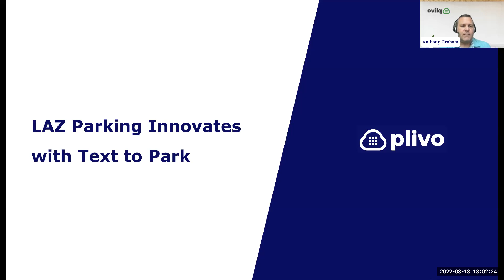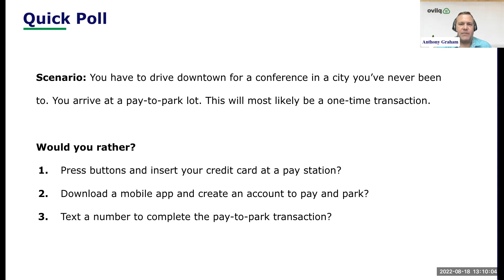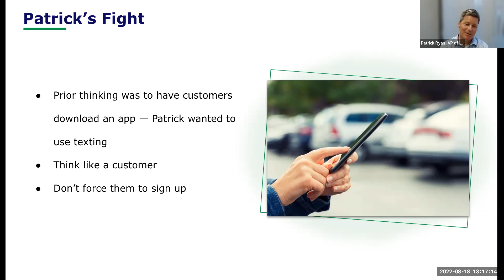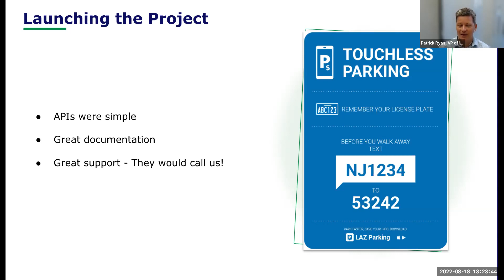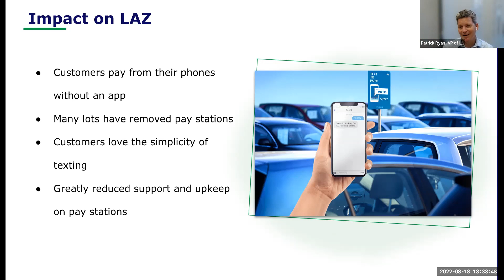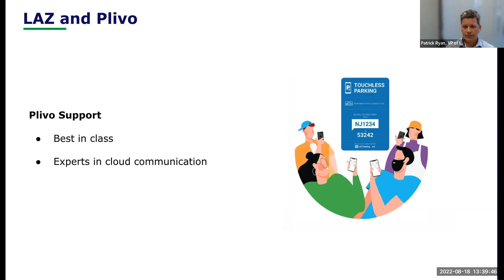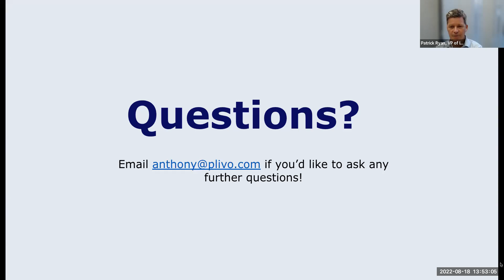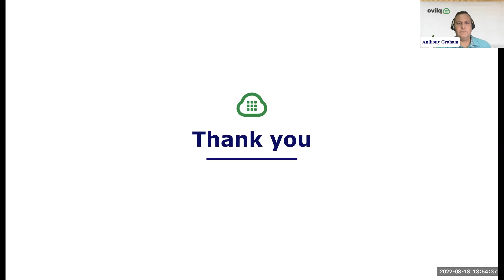LAZ Parking & Plivo's SMS API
Welcome to Plivo’s latest customer webinar where LAZ Parking shares the story of how they created a Text to Park revenue stream with the help of Plivo’s SMS API.

Join us as Patrick Ryan, vice president of innovation at LAZ, talks with Plivo Product Marketing Manager Tony Graham about how the company relies on Plivo’s SMS API to power a huge number of revenue-producing transactions every day.

0:00 Intro
1:21 Patrick’s Role at LAZ
3:48 Who is LAZ?
8:16 The Journey of Text to Park at LAZ
       - Patrick’s Vision
       - Patrick’s Fight
       - Evaluating Tech
       - Launching the Project
       - Customer Adoption
28:27 The Business and Financial Impact of Text to Park
31:45 What’s Next for LAZ
35:45 LAZ and Plivo
38:20 Questions

If this was your introduction to Plivo, you might be interested in reading about our customer stories to know what other Plivo customers have done with our SMS and voice APIs . Or if you’re curious to know how easy it is to implement an automatic reply-to-text application, we suggest you check out some actual code — we’ve put together a use case guide that shows the code and API calls used to reply to incoming text messages in any of seven popular web development languages.

Thanks again for your interest in Plivo and LAZ Parking!